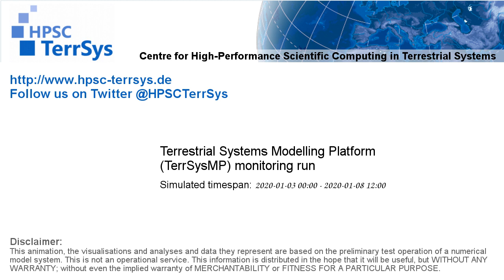TerrSysMP monitoring run 2020-01-03 - terrestrial evapotranspiration - Europe (132h)